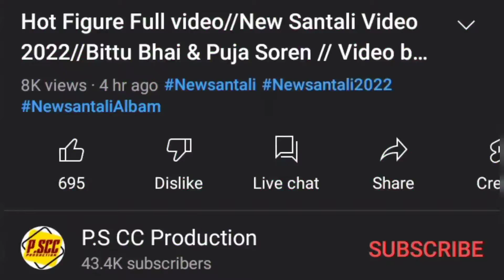Hot Figure Full Video ।। Bittu & Puja, Deepak & Pushpa ।। NEW SANTALI VIDEO SONG 2022 UPDATED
Hot Figure Full Video।। Bittu & Puja, Deepak & Pushpa ।।NEW SANTALI VIDEO SONG 2022 UPDATED ।। Reshka Rusika

Video Credit:-

Rakesh Hansda
Eliyas mandi